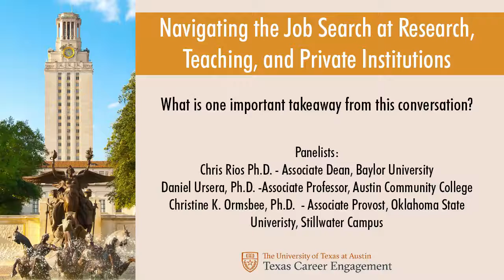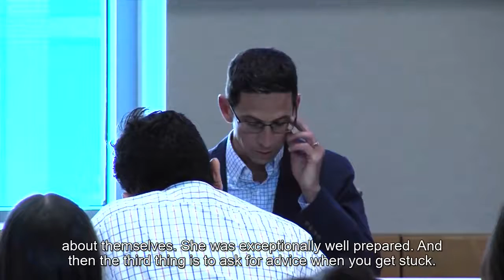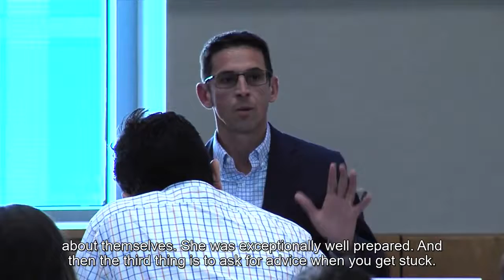Academic Job Search Panel: Advice for Applicants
This session interviews faculty from research, teaching, and private institutions on advice they want to emphasize to applicants.